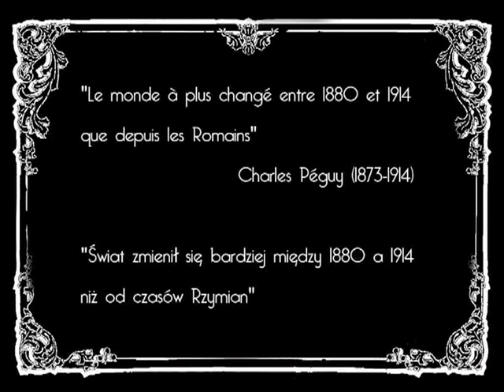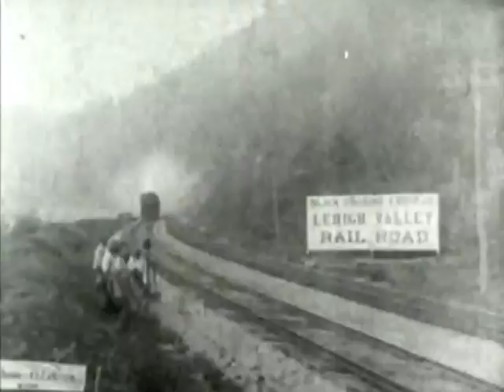Ze Velocipedes - Showreel - Mix Trailer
"Le monde à plus changé entre 1880 et 1914 que depuis les Romains"
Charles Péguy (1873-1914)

"Ze Velocipedes" - muzyczna podróż będąca efektem wspólnej fascynacji niezwykle barwnym i dynamicznym okresem w dziejach świata.

Wyjątkowy czas Drugiej Rewolucji Przemysłowej oraz właściwe mu pionierskie idee, epokowe odkrycia i szalone wynalazki, nietuzinkowe i ekscentryczne osobowości - to wszystko było dla nas inspiracją w procesie tworzenia widowiska, które jest połączeniem muzyki z wizualną prezentacją.

Koncert z projekcją to wyraz nostalgicznej tęsknoty za tajemniczą i burzliwą erą, to romantyczna wizja historycznie przełomowego schyłku XIX i początku XX wieku.

"Ze Velocipedes" - a musical journey which is the result of a common fascination with extremely colorful and dynamic period in the history of the world.

A very special time of the Second Industrial Revolution and its pioneering ideas, epoch-making discoveries and inventions, unusual and eccentric personalities - it all became an inspiration in the creation of the show, which is a combination of music with the visual presentation.

Concert along with the projection is an expression of nostalgic longing for the mysterious and turbulent era, a romantic vision of historically groundbreaking late nineteenth and early twentieth century.

Lukas Sasko - gitara | guitar
Adrian Kondratowicz - perkusja | drums
Przem Bartos - bas | bass

Podziękowania || Special Thanks:

Oskar Frydrych